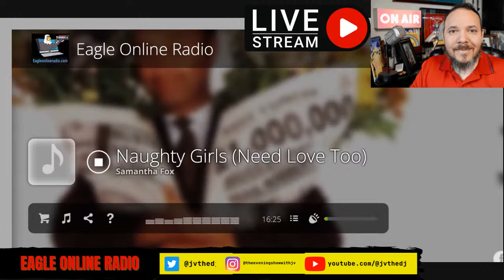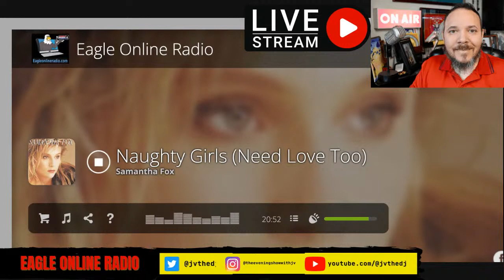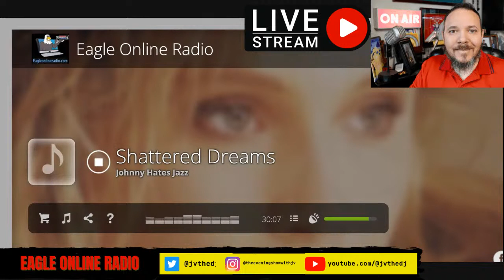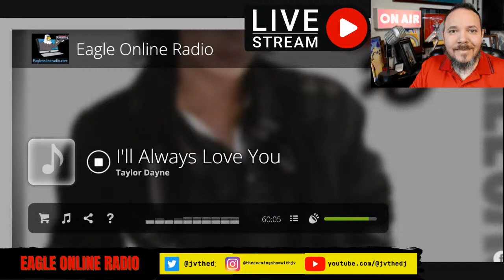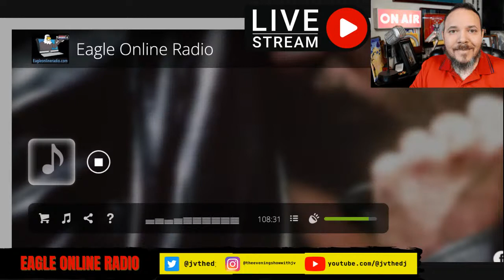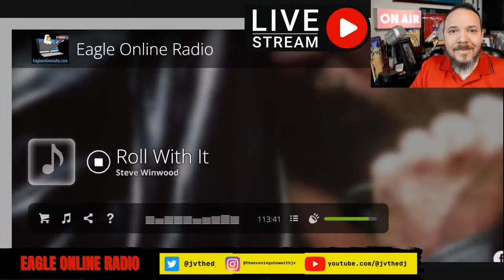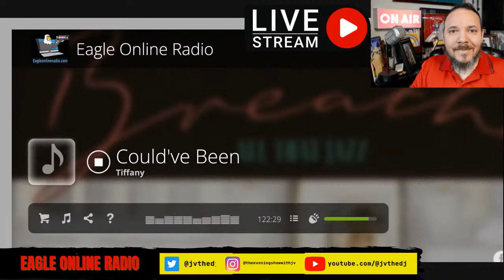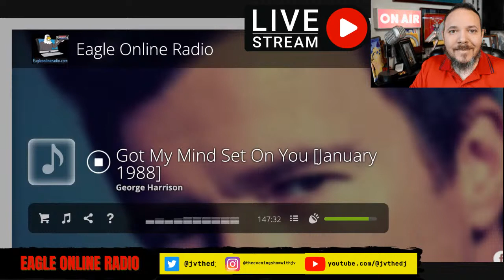Eagle Radio Top 30 Songs of 1988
The top 30 songs of 1988 on eagleonlineradio.com.

There's nothing better than great 80s and 90s music and I’ve got this special countdown just for you.

Check me out on the Evening Show w/ JV weeknights from 7-Midnight. I'm on Live with the best music of that era.Just go to eagleonlineardio.com or on the Live365 app. Just search for Eagle Online Radio.